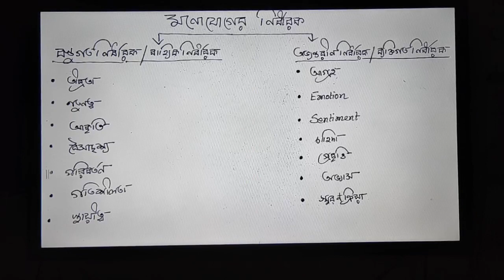TEACHER-A.C,SUB- EDUCATION,CLASS-XII, DATE-23/04/2020